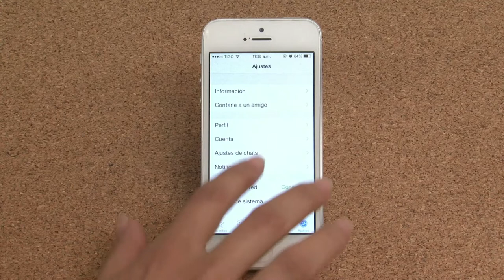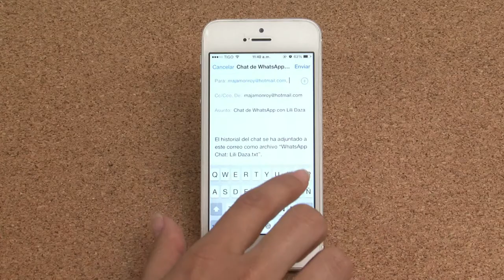AldeaTIC Cuatro datos de Wathsapp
Conoce algunos datos o trucos para usar mejor tu whatsapp